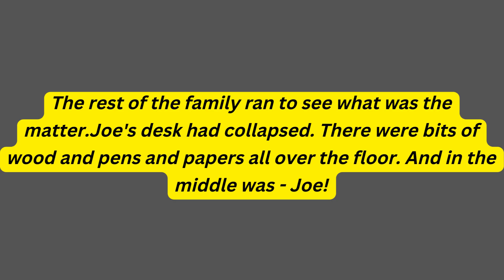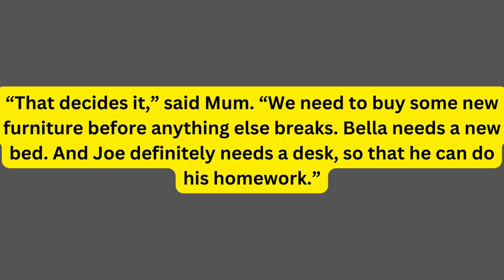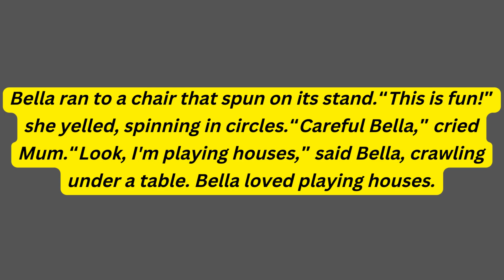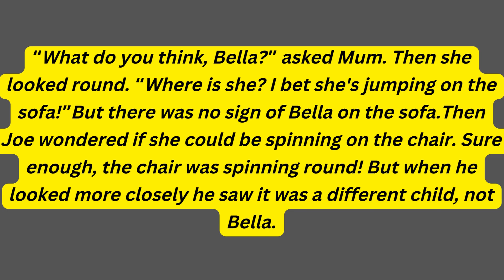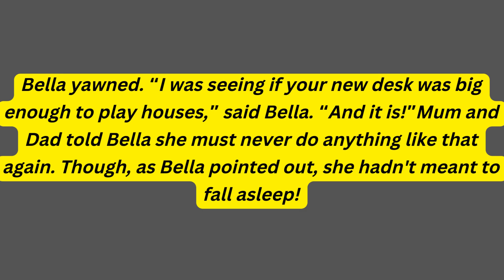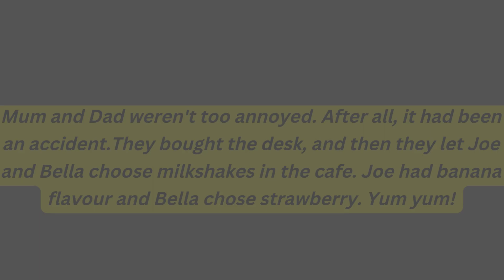Learn English through daily stories